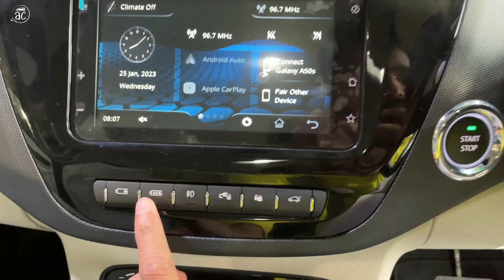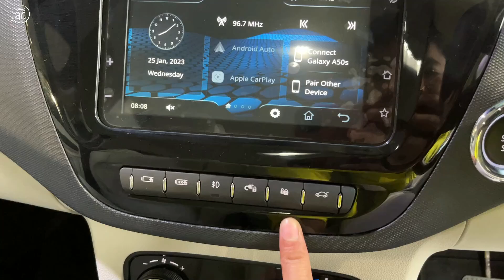New Tata Tiago EV 2023 *300Km in ₹100 Only* ₹ 10.7 Lakh Detailed Review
Watch in this video - New Tata Tiago EV 2023 | ₹ 10.7 Lakh *300Km in ₹100 Only* Detailed Review